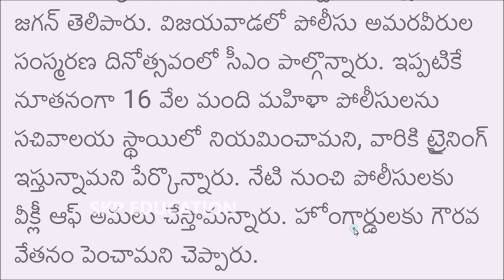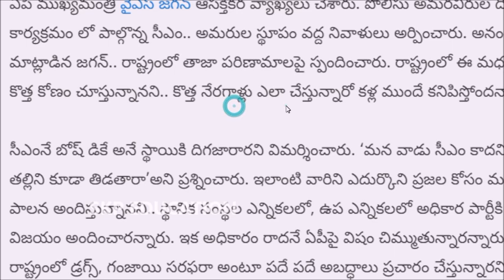ఈ ఉద్యోగులకి శుభవార్త! సీఎం: కీలక నిర్ణయం/ Good News for AP Grama Sachivaalayam Government Police